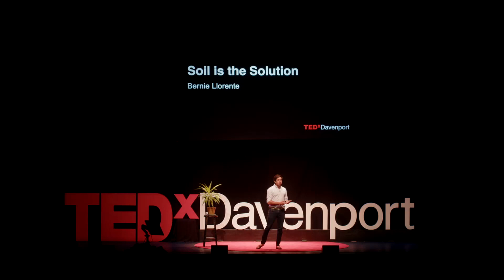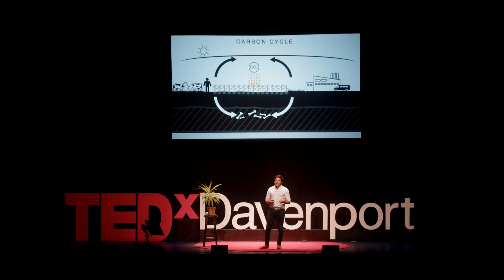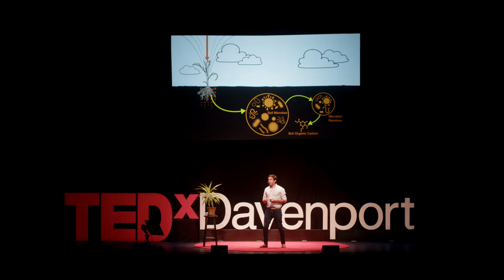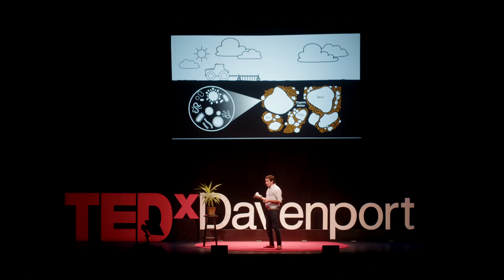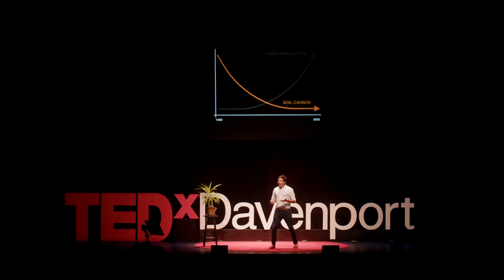Soil is the Solution | Bernardo Llorente | TEDxDavenport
Climate change is a complex phenomenon. One of the things we already understand about it is that we have unbalanced the carbon cycle, having more emissions into the atmosphere than sequestration. We know that we will need a combination of approaches to balance back this cycle. A big opportunity for sequestration is to improve the way we do agriculture and therefore sequester carbon in our soils. This is not a task that we are to relegate to farmers, they can achieve it, but as a society, we need to support them, the first step is to learn how our food is grown and why we care. Bernie is a proud husband and father of four, and a passionate Argentinian agronomist driven by excellence and service. He has more than 15 years of experience in agriculture working in different capacities—from technical advisory to enabling farmers in Precision Ag and Conservative Crop Production, to developing business, operational management, and emerging technologies both in Latin America and the United States. With a strong sense of moral responsibility over his area of expertise, Bernie works every day to ensure continuous progress toward sustainable food production systems. This talk was given at a TEDx event using the TED conference format but independently organized by a local community.